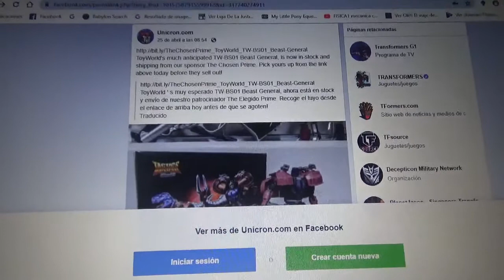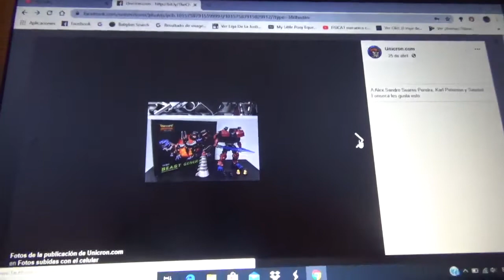Imágenes de Transformers TW BS01 Beast General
En otras palabras Masterpiece Beast Wars Transmetal Megatron